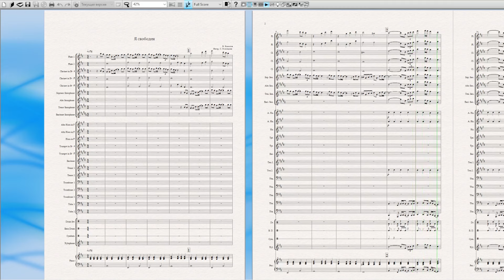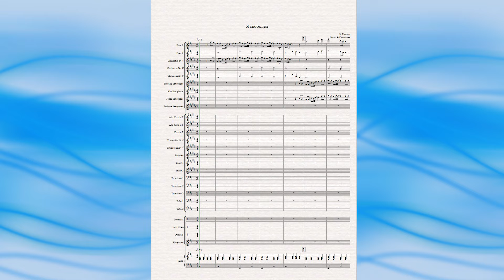"Я свободен" (Кипелов) - ноты для духового оркестра